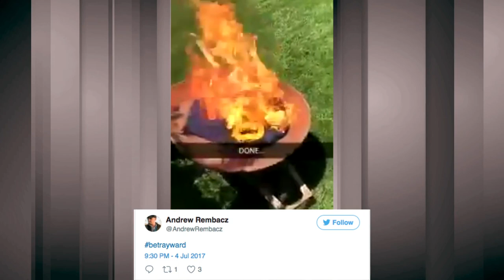Utah Jazz Fans Burn Gordon Hayward Jerseys After Signing To Celtics | SI Wire | Sports Illustrated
Gordon Hayward signed a four-year, $127.8 million deal with the Celtics and as soon as he made his announcement, fans took their lighters and instead of popping fireworks took to burning Hayward's jersey.